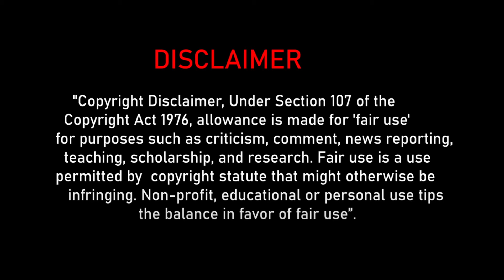কলঙ্কিনী রাধা ! কদম ডালে বসিয়া আছে কানু হারামজাদা....Singer -ADITI CHAKRABORTY.......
মা ই হে হে হে হে কলংকিনি রাধা
কদম গাছে উঠিয়া আছে কানু হারামজাদা
মা তুই জলে না যাইও
ও কি ও ও ও, ও ও!
হাটে না যাইও বাটে না যাইও ঘাটে না যাইও লাজে
মাই তো আরু না যাইও লাজে
মাইও পায় নাম রাখিয়াছে কলংকিনি রাঁধে
কোকিওওওওও যাইও নারে যাইও নারে কদমতলা দিয়া
মাই তোঁ কদম তোলা দিয়া ।
কানা আবার দিছে ফান্দো রাধিকার লাগিয়া
জলে না যাইও!
ও কি ও ও ও, ও ও! কলশিতে পানি যমুনা বহু দূর
হাটিতে না পারে রাঁধে পরিতে নুপুর
জলে না যাইও
For any program- Video Recording
Wedding-pre Wedding-,Receptetion Party  - Birthday Party, Stage Programme
                    Album,Live Telicast(Facebook & YouTube)
                                 Pro:-Amit Maity
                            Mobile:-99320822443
                  Add:-Debra Bazar :: Paschim Medinipur